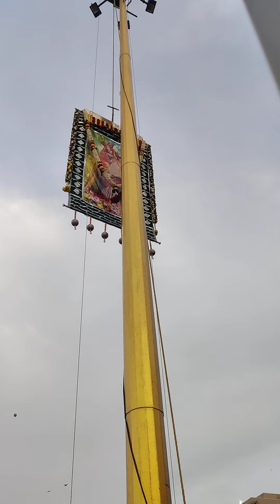9th day flag hoisting at St. Mary's Basilica, Shivaji Nagar, Bangalore.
9th day flag hoisting at St. Mary's Basilica, Shivaji Nagar, Bangalore.